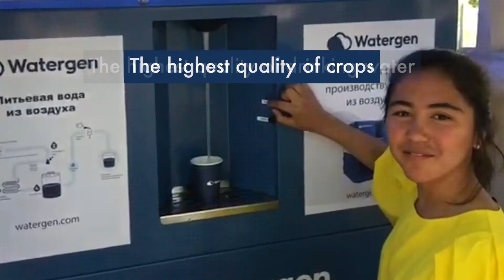Create food & water on-site with Vertical Field and Watergen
Vertical Field and Watergen are changing the shape of food and water production by developing advanced technologies that allow these critical resources to be created right on-site!